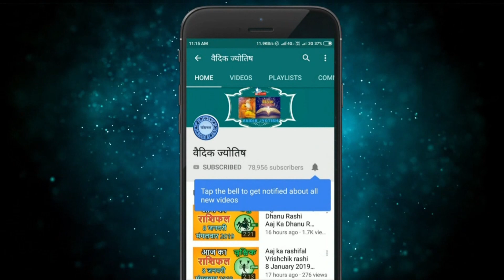वृश्चिक राशि 23 अगस्त 2022 | Vrischik Rashi 23 August 2022 | Aaj Ka Vrischik Rashifal